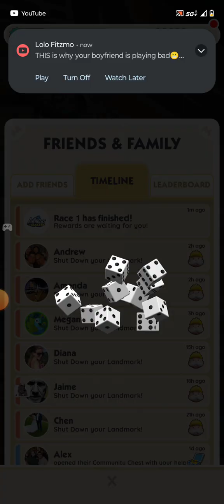Monopoly Go! Playthrough Tycoons Assemble!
Monopoly Go! Playthrough Tycoons Assemble! Android Moto G Power 5G